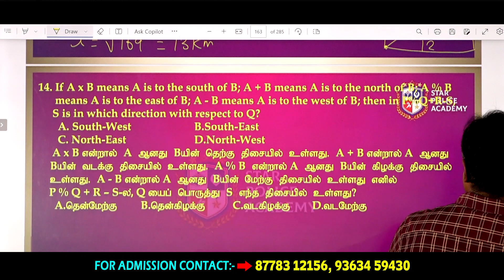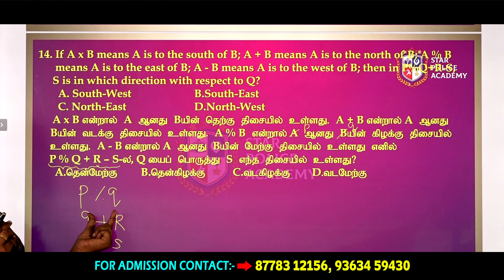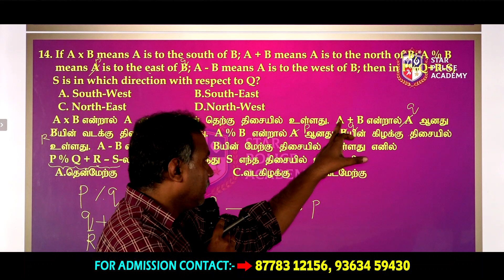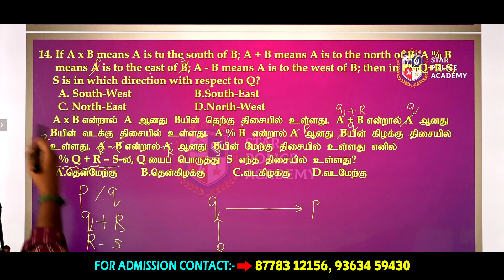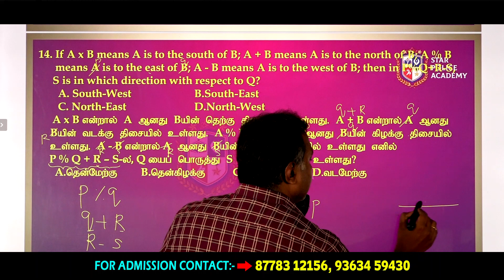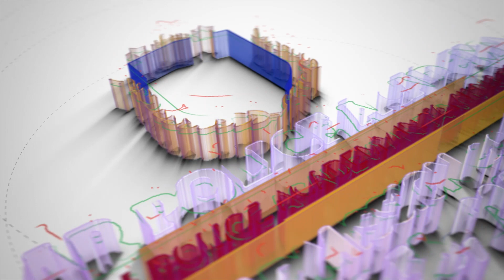PSYCHOLOGY ➡️ DIRECTION SENSING [ தினம் ஒரு கேள்வி▶ DAY-14 ] TNUSRB/PC 2024